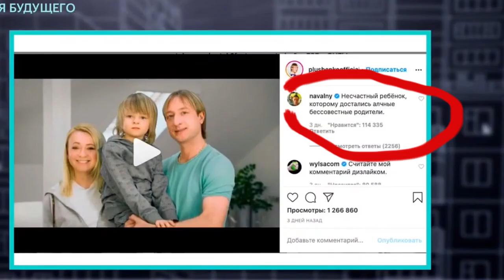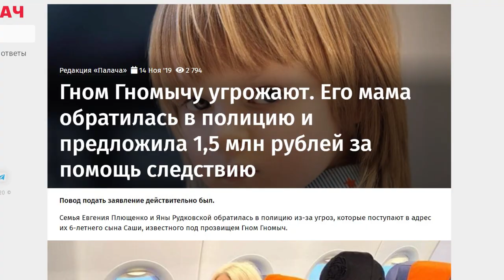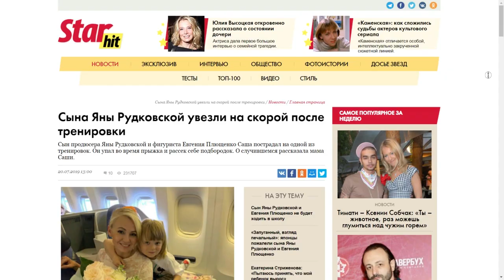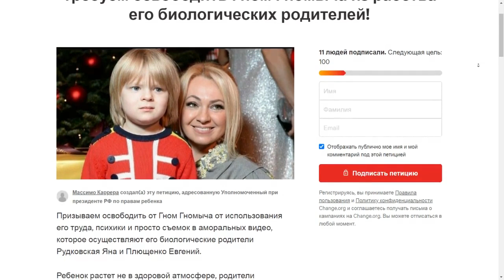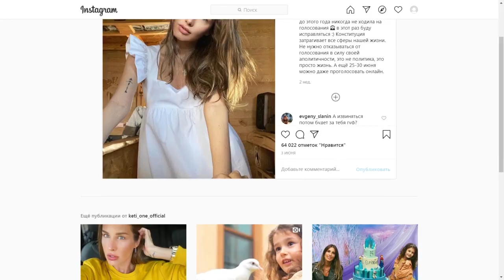Гном Гномыч в опасности! Зачем Яна Рудковская эксплуатирует сына?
Готовы к новому скандалу? На этот раз ярость россиян обрушилась на Евгения Плющенко, Яну Рудковскую и их маленького сына, Гном Гномыча.
Во что Плющенко и Рудковская втянули ребенка на этот раз? Правда ли, что их могут лишить родительских прав? И главное – какую роль в этом сыграл главный оппозиционер страны – Алексей Навальный?